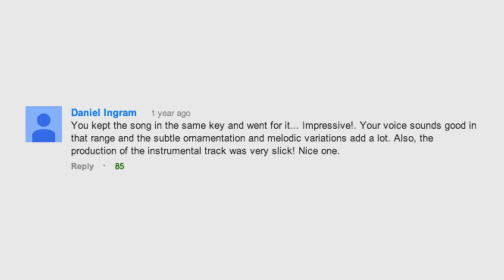Bronies have a thriving music scene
Bronies represent a thriving subculture. They have conventions around the world, movies produced by Q, and, mountains of sweet tunes. Like trotstep, which is just dubstep, but about My Little Pony.

Bronies -- adult male fans of My Little Pony and specifically the show My Little Pony: Friendship is Magic -- represent a thriving subculture. They have conventions around the world, movies produced by Q, and, mountains of sweet tunes. Like trotstep, which is just dubstep, but about My Little Pony.

My Little Pony: Friendship is Magic is the creation of former Powerpuff Girls director Lauren Faust. The fourth generation of Pony television-tie-ins, it debuted in fall 2010 on the Hasbro-owned Hub network. Targeted at girls aged 2 to 11, it's fun and bright and positive and feminine. And dudes love it.

Bronies are an oft-derided culture of grown-ass men who enjoy a cartoon about magical ponies. Let's get this out of the way -- bronies, you do you. Andrew WK has written about brony culture and spoken at brony cons.

A fan of Pinkie Pie, the "most party of the ponies," he crucially notes "It's amazing that a cartoon show about small horses can teach us how to be real men." But he doesn't have any brony songs yet.

AcousticBrony are two bronies from the UK. Like many My Little Pony musical enthusiasts, they started with covers of songs from the show -- a gateway drug that Friendship is Magic songwriter Daniel Ingram encourages, because he seems like a super nice guy.

That comment came from a MandoPony video. MandoPony might be even more popular than AcousticBrony -- their collaboration track, "Loyalty," a reference to the popular Rainbow Dash character, is kind of a certified brony hit, like if Coheed and Cambria sang about cartoon ponies.

It's worth noting that Rainbow Dash is actually voiced by Ashleigh Ball, vocalist for Hey Ocean, in case you were looking for a way to tie Vancouver indie rock into this whole thing.

Trotstep. It's part of the remix culture that permeates My Little Pony and any modern internet fandom. But with a funnier name.

Discord is the evil former ruled of Equestria, where Friendship is Magic takes place. He's voiced by John de Lancie, who produced a movie about brony fandom. And he is the inspiration for this song by Eurobeat Brony.

Want to hear a metal version of that? Don't worry. My boy Bronyfield's got you with his Brony Metal Medley.

How fun and harmless is all this? Totally fun and harmless. A lot of the general queasiness around bronies stems from the belief that it's all kind of pervy. Which it isn't. Unless you're a clopper.

Cloppers are the sexy ones, making sure that the internet's unwritten Rule 34 is abided by --if it exists, there is porn for it. And if there is porn for it, there is music for it.

Still gross. Let's go for the big finish with Q singing about hipster bronies. Keep it positive.

So what's your take? If you're not a brony, could you ever listen to brony music? Archie V, a Russian brony DJ, just joined Kontor Records, the same label as Tiesto.  Bronies, did I miss the best brony artist? And that's how Equestria was made.